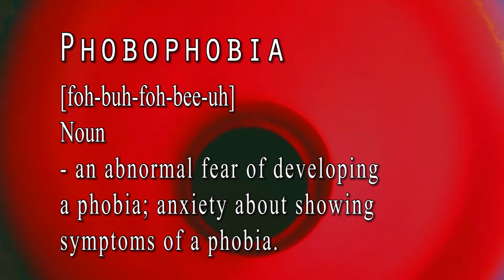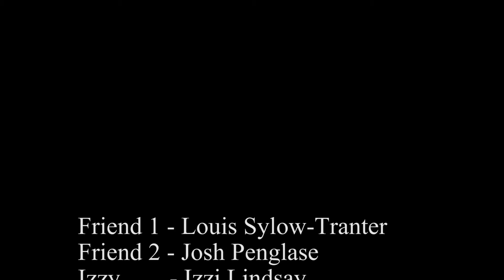Phobophobia - MyState Student Film Festival 2017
This film was made by Year 8 students Izzi & Stella from Taroona High School, Tasmania for the 2017 MyState Student Film Festival in the Intermediate (5-8) category.